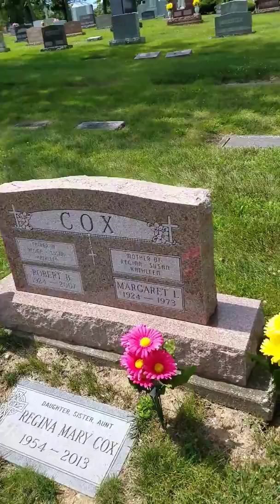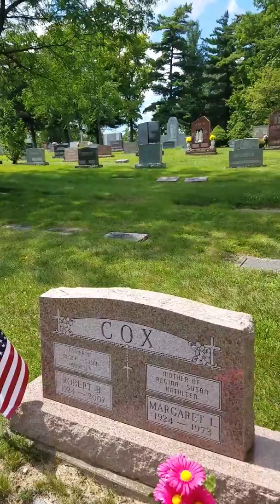Cox's family grave site